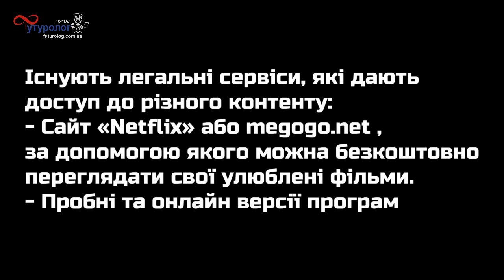Інтернет-піратство в Україні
Курись К. А., Малюк А. В., Подолян О. О., Бакшеньова К. О., Шлеюк К. Р.